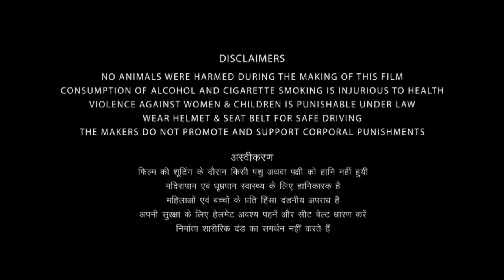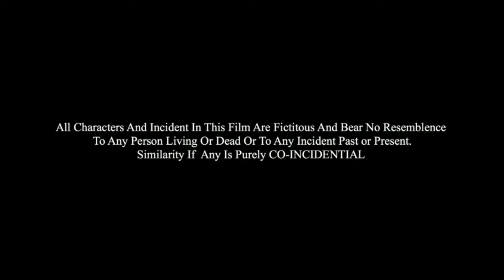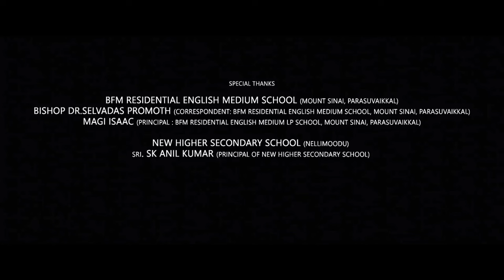Premalu Full Movie In Hindi Dubbed | Mamitha Baiju | Naslen K Gafoor | Mathew T | Review & Facts